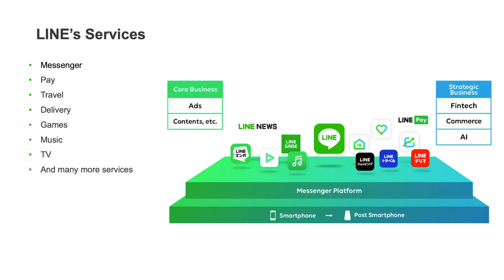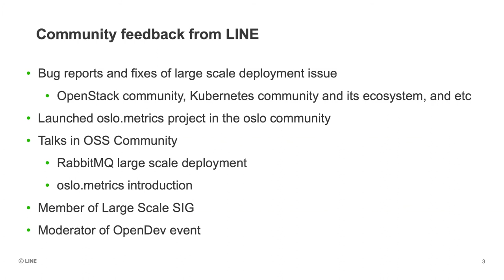2020 Nominee: LINE